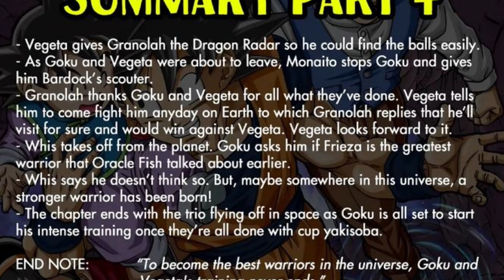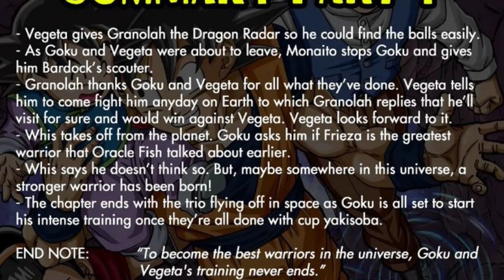Frieza Is BACK As He Meets The New GOKU And VEGETA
Chapters
00:00 Frieza Is Back
00:53 How Frieza Got There
02:21 Frieza Meets Goku And Vegeta
03:52 Whis And The Strongest
04:43 The Bright Future
06:00 Goku And Vegeta Behind Again
07:29 Goodbye

Source
Dbs Chronicles

-Demon Slayer Season 4 - Douma Theme (Epic Fan OST) |『鬼滅の刃』童磨(どうま)のBGM

-Silent Woodlands - Ori and the Will of the Wisps OST

-One Punch Man S2 Ep.11 - Garou's Theme Sad Version